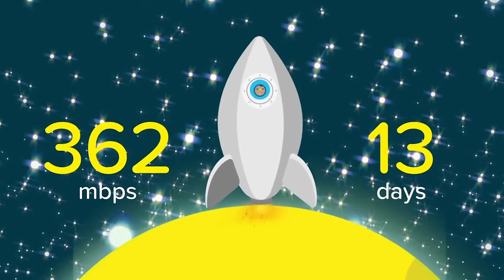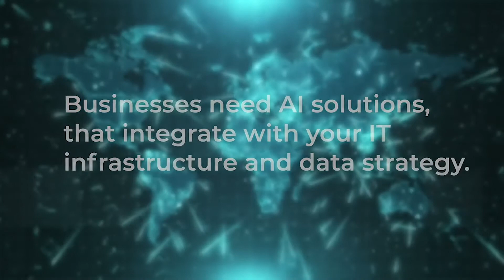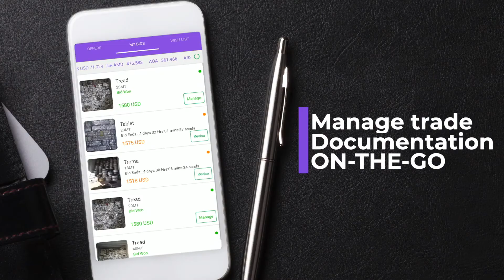AGT Natural Voice Reel 2019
Some of my 'natural accent' voiceover highlights from 2019 including Hoppy Broadband, IBM and Metal Mann.